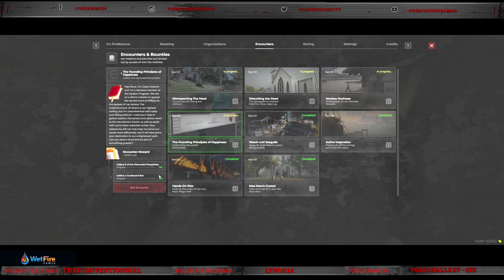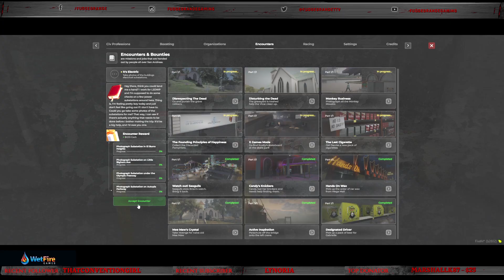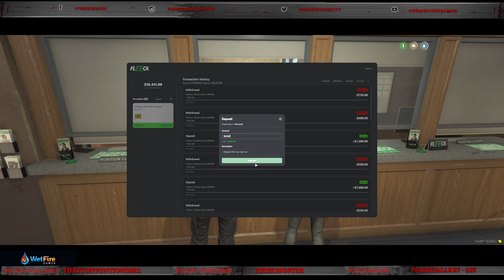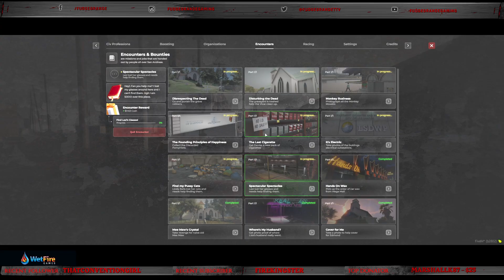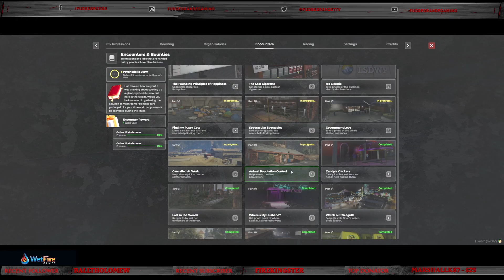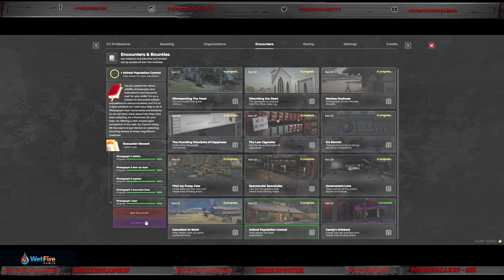Declan Quinn 2 | PurpleRP | Grand Theft Auto V